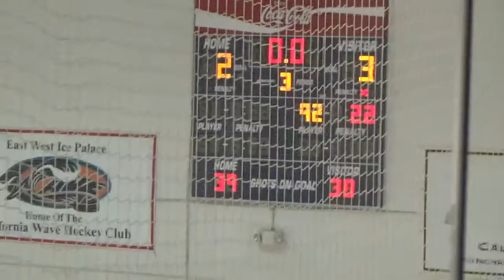Kings2 181104 53